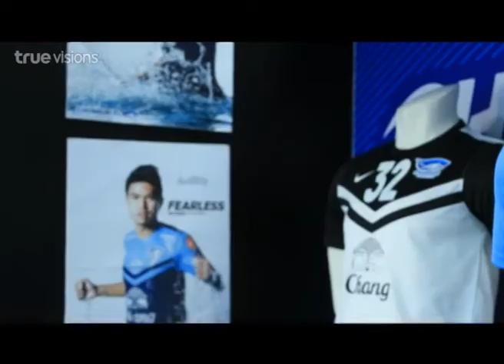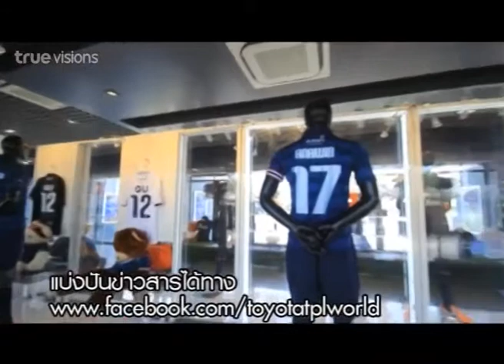TPL Worlds | 17-10-2014 (3/3)